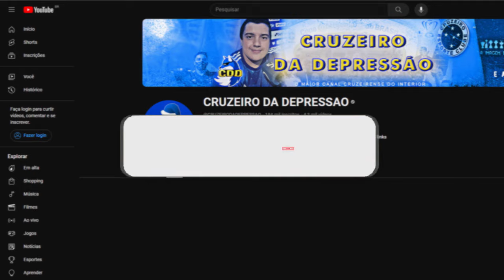🦊😱 JORNALISTA despreza JOGADOR do CRUZEIRO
🤑 ODD 4.0 PARA O MANCHESTER CITY Vencer o Newcastle

00:00 inscreva-se
00:10 BETFAIR
02:00 siga-me no instagram: @cruzeirodepre